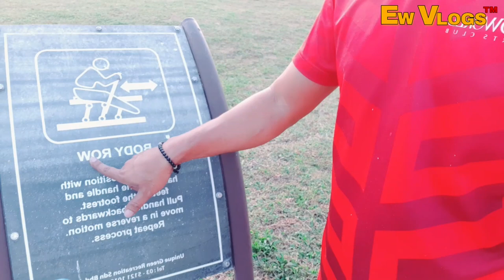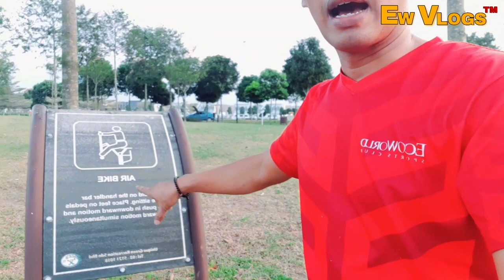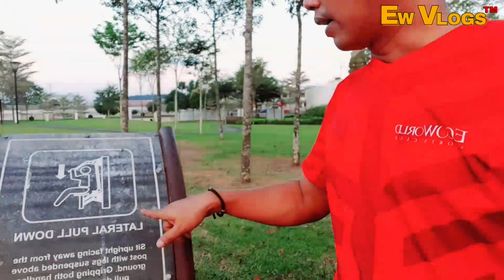Lari lari kecil bermanfaat untuk kesehatan